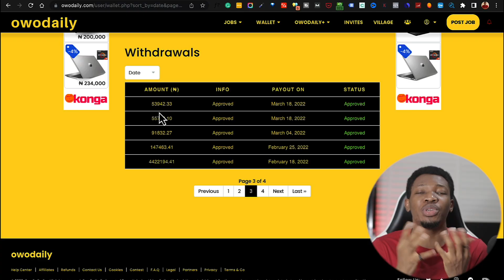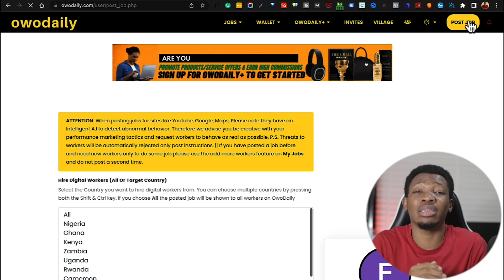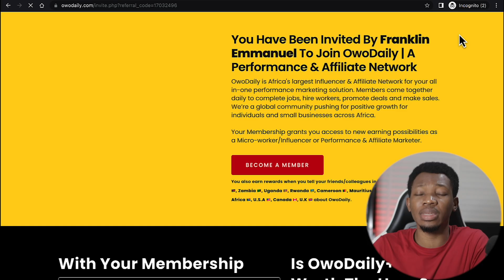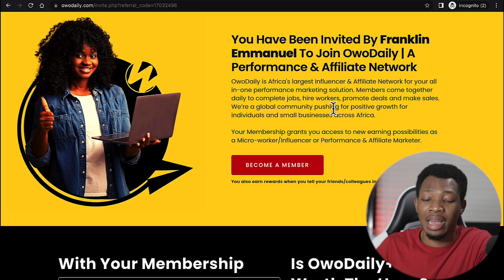I Made $50,000 From Owodaily Here's How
Start Earning Extra Income Online. Join the Online Income University Today and Get Started With A Program ⇨ ⇨